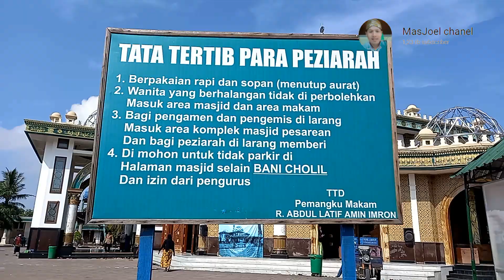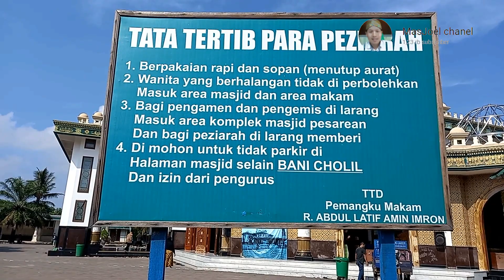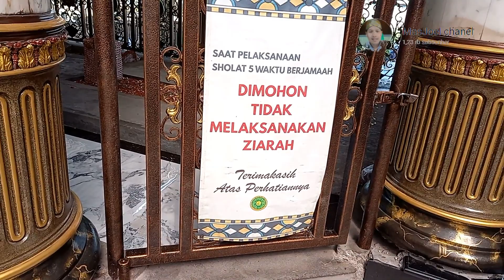Kompleks Makam Mbah Kholil Bangkalan​ kabar terbaru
lokasi ziarah mbah Cholil Bangkalan